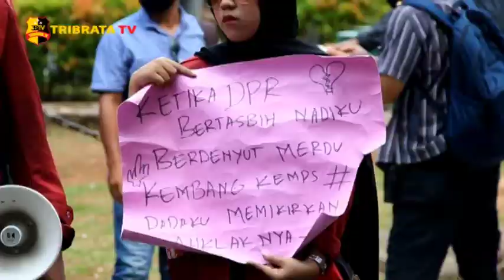TOLAK UU CIPTA KERJA SEJUMLAH MAHASISWA DARI BERBAGAI UNIVERSITAS TURUN KE JALAN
Pada Selasa Siang, keluarga besar mahasiswa Universitas Bung Karno (KBM-UBK), menggelar demontrasi bersama aliansi di Kawasan Jalan Merdeka Barat,  Jakarta Pusat.

Aksi mahasiswa ini membawa berbagai alat peraga,  mereka juga membakar ban ditengah jalan , tepat disamping Patung Kuda Arjuna Wiwaha.

Dalam aksinya, mereka menuntut pemerintah segera menerbitkan peraturan pemerintah pengganti undang undang untuk membatalkan UU nomor 11 tahun 2020 tentang cipta kerja.

Selain itu, mereka meminta dpr segera mengesahkan ruu penghapusan kekerasan seksual yang hingga kini mandeg pembahasannya.

Selain mahasiswa UBK, mahasiswa unis dan mahasiswa Gunadarma juga hadir dalam aksi ini.
Mereka menyebut kedatangannya saat ini untuk menyerukan kepentingan rakyat.

Di tempat yang sama, massa buruh yang tergabung dalam federasi serikat pekerja logam elektronik, dan mesin serikat pekerja seluruh Indonesia (LEM SPSI ), juga menggelar aksi menolak omnibus law uu cipta kerja.

Tim Liputan : Nanang Dan Hilmi

Salam Tribrata